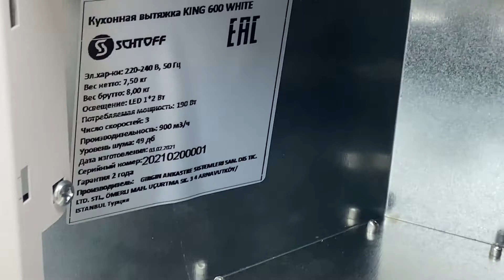Обзор вытяжки Schtoff King 600 wh